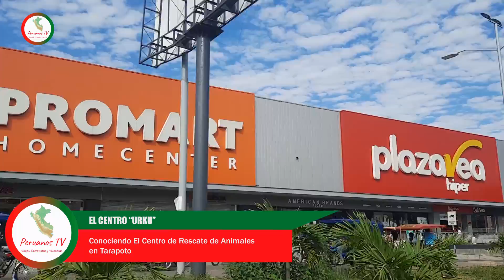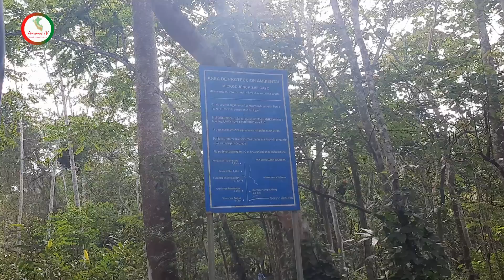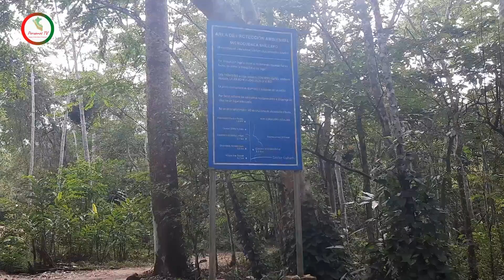Conociendo el CENTRO URKU de Tarapoto (1RA PARTE) / San Martin - Perú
En esta primera parte mostramos las orquídeas amazónicas que están ubicadas unos minutos antes de llegar al centro URKU, el cual es nuestra finalidad de visita en el video. En esta oportunidad llegaremos hasta el centro de rescate URKU, pero no sin antes pasaremos por este vivero de plantas amazónicas.